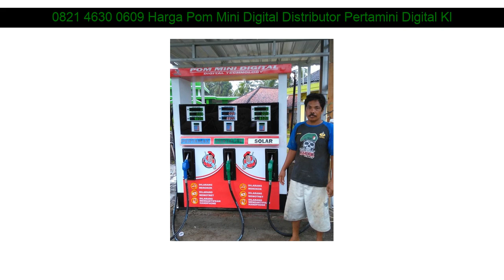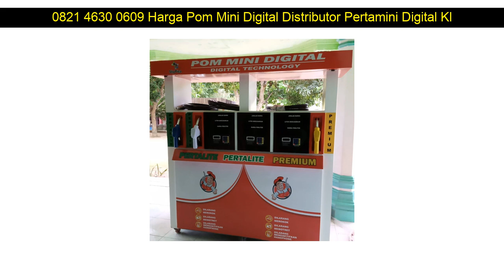0821 4630 0609 Harga Pom Mini Digital Distributor Pertamini Digital Klapanunggal Bogor Jawa Barat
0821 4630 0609 Harga Pom Mini Digital Distributor Pertamini Digital Klapanunggal Bogor Jawa Barat

Beberapa fasilitas Distributorpertamini.com yang akan kami berikan kepada anda :

- Professional
- Praktis
- Terpercaya
- Gratis Biaya Pemasangan
- Gratis Pengiriman
- Design Stiker

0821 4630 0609 Harga Pom Mini Digital Distributor Pertamini Digital Diwek Jombang Jawa Timur: